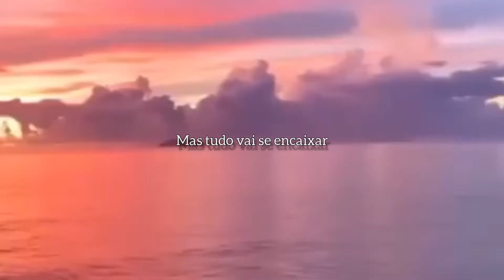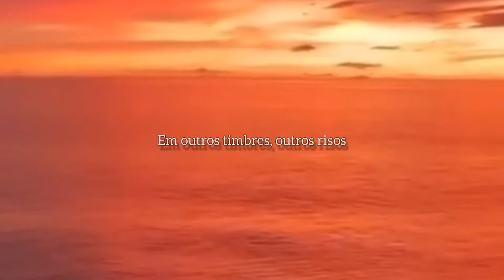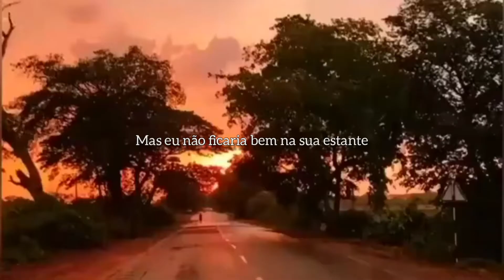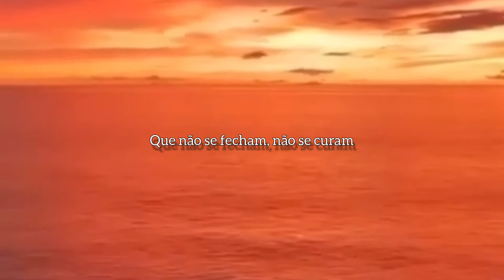Pitty - Na sua Estante | (Letra/Legendado)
dê os devidos créditos!